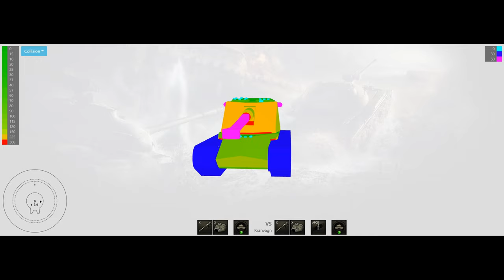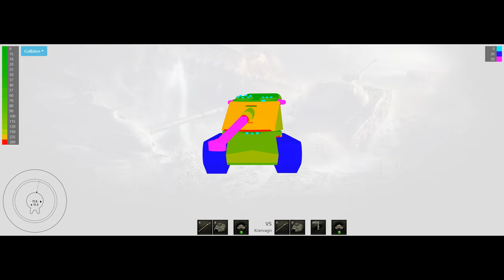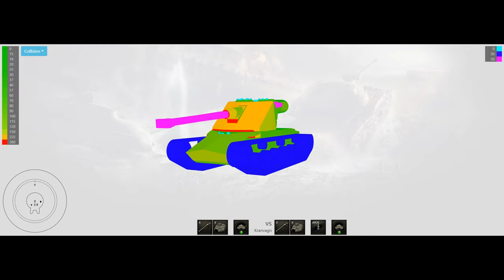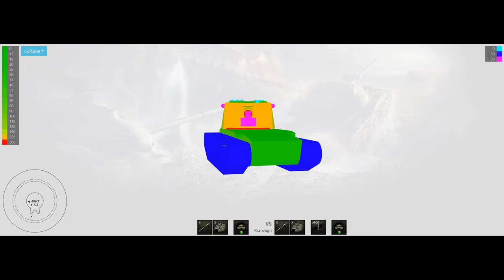KRANVAGN ГАЙД ПОСЛЕ ТРЕХ ОТМЕТОК - ОБЗОР КРАНВАГЕН САМЫЙ ИМБОВЫЙ ПРОКАЧИВАЕМЫЙ ТАНК